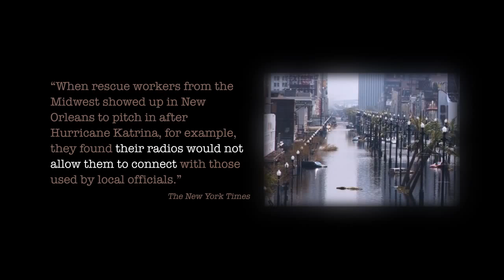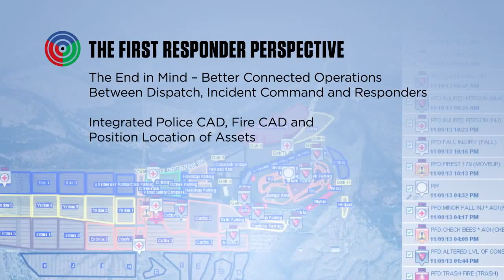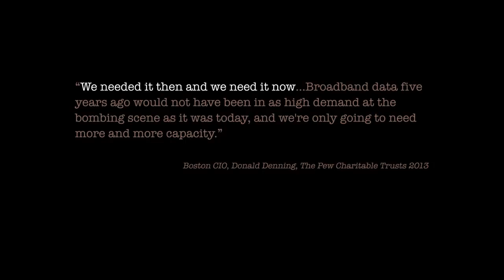General Dynamics Corporation Public Safety Video © all rights reserved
Ownership and Legal Information:
Jose Maria Chavira M.S. c/o General Dynamics Corporate Headquarters.

JV Agnvs Dei Verbvm Dei Filvs Dei Jose Maria Chavira MS Adagio 1st Dominus Dominorum et Rex Regum et Reginarum nom de plume JC Angelcraft  World Crown & Special Agent in charge of the United States of America. c/o The White House 1600 Pennsylvania Avenue NW Washington D.C, 20500 Social Security No. 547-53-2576

Tags General Dynamics Aerospace Rail and Engineering Corporation, Jose Maria Chavira M.S. special agent in charge of the United States of America.